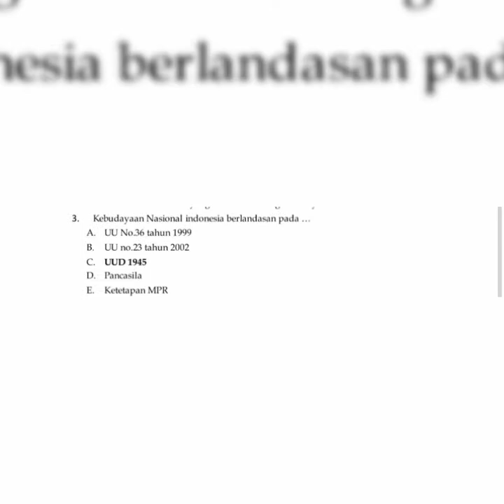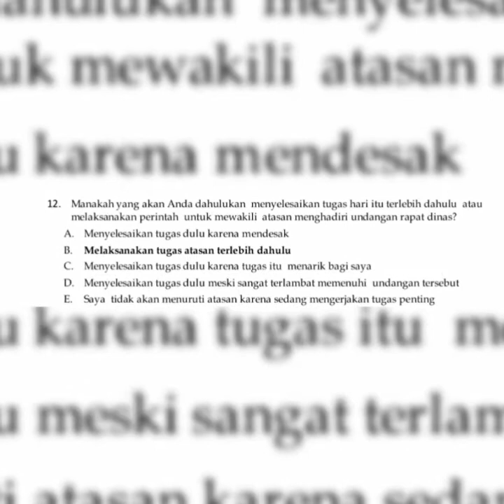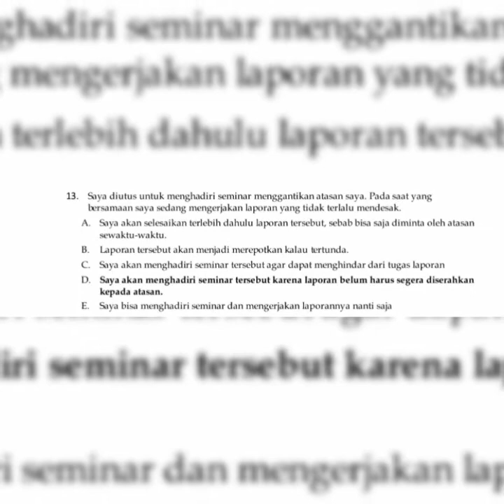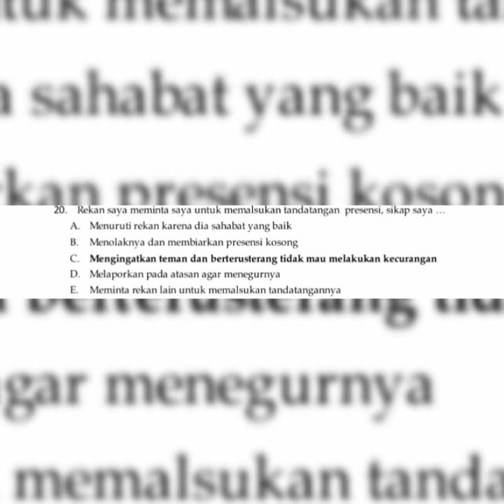PEMBAHASAN KISI KISI SOAL PPPK + KUNCI JAWABAN